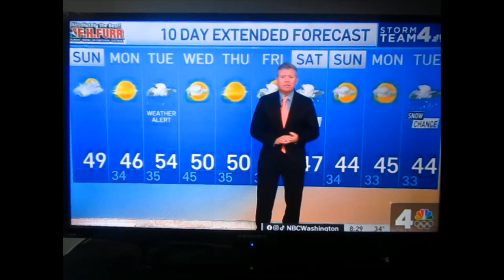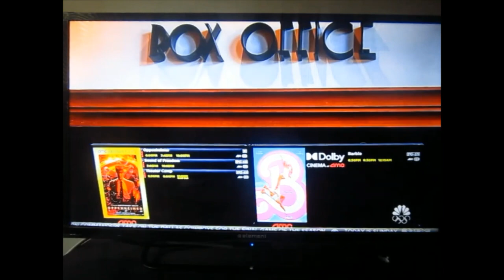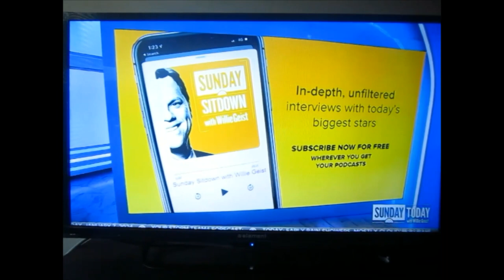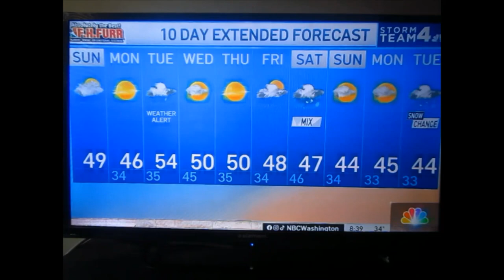Emily Blunt on SUNDAY Today with Willie Geist - 01-07-2024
Golden Globe Winning British - US American, Emily Blunt, discussing her latest movie, Oppenhemier her own family life & upcoming Award Season with Willie Geist.